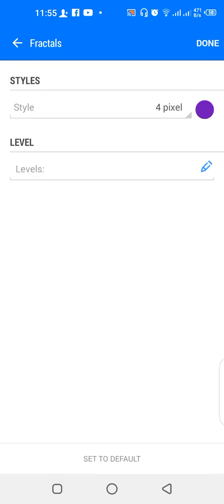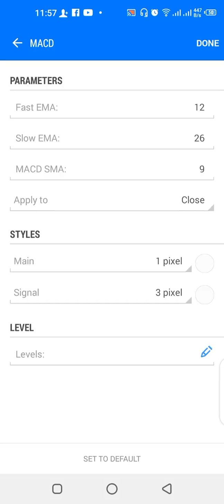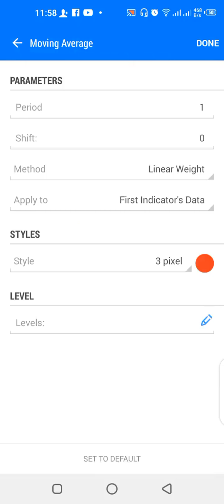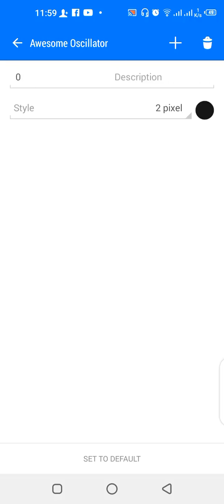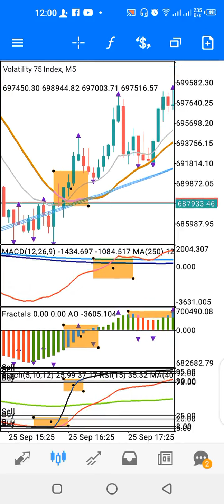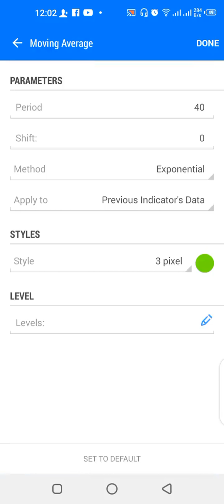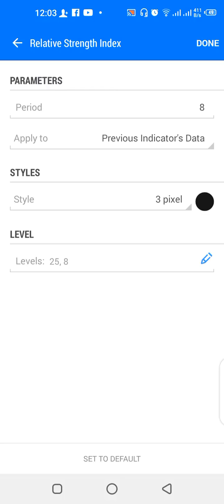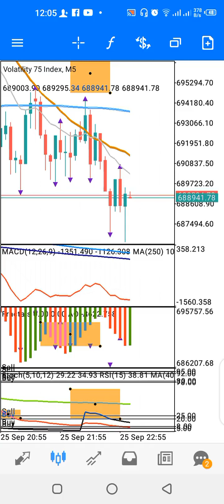Best **V75 Fire Brand Trading strategy (Part 3)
Learn how to trade V75 in a cool profitable way (part 3).

Kindly stay locked to our channel for more videos on strategies on how you can easily trade Forex and VIX successfully.

Kindly drop your comments on our strategies below and like our videos.

scalping strategy,
forex scalping,
stock scalping tutorial,
forex scalping strategy,
scalping tutorial,
scalping day trading swing trading,
scalping day trading strategy,
stock scalping strategy,
easy forex scalping strategy,
profitable scalping strategy forex,
ema scalping strategy,
3 ema scalping strategy